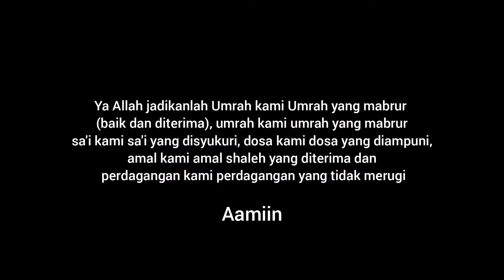Umrah Private Awal Ramadhan